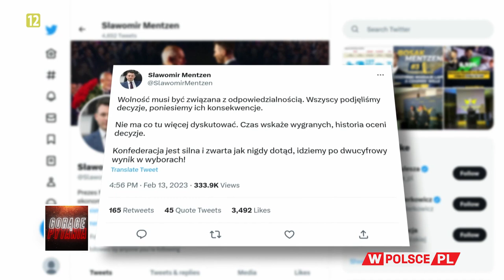CZY TO KONIEC KONFEDERACJI?